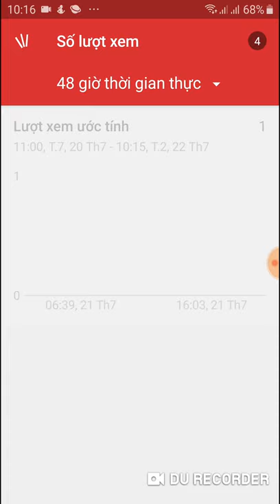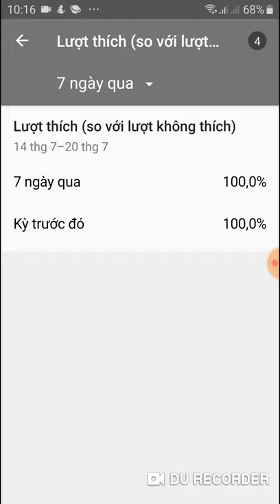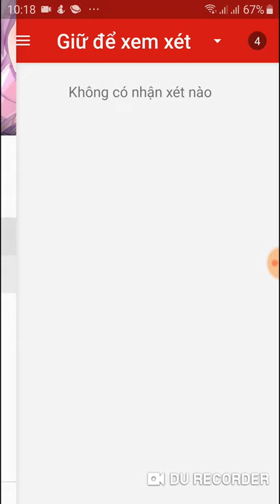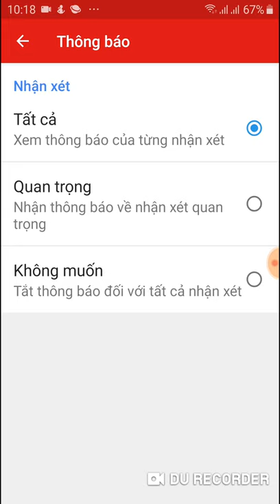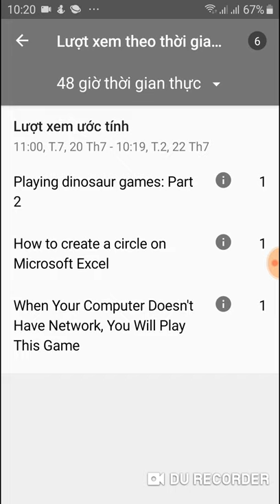The process of use YT Studio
Original Song: Jason Derulo - Marry Me (Solheim Remix)